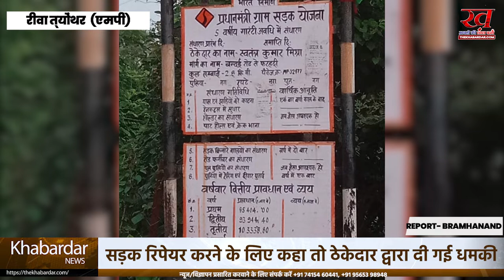ठेकेदार से सड़क रिपेयर करने के लिए कहा तो ठेकेदार द्वारा दी गई धमकी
त्योंथर तहसील के ग्राम पंचायत फरहदी में 1 साल पहले ठेकेदार स्वतंत्र कुमार मिश्रा के द्वारा प्रधानमंत्री ग्राम सड़क बनवाई गई थी जो आज खस्ता हालत पर है लेकिन जब ग्रामीणों ने ठेकेदार से इसको रिपेयर करने के लिए कहा तो स्वतंत्र कुमार मिश्रा द्वारा साफ लफ्जो में मना कर दिया गया और उल्टे धमकी भी दी गई
2 दिन में कमांडो पर लगाए गए आरोप हटा कर उन्हें बरी नहीं किया गया तो अनिश्चितकालीन आमरण अनशन करेंगे